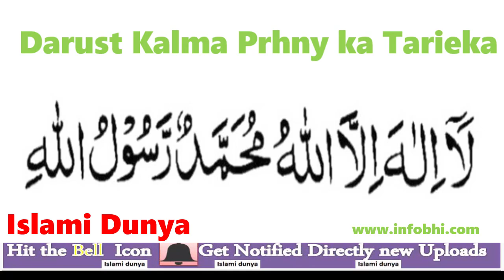Phiela kalma sharif parhny ka darust tarieka -infobhi.com islami dunya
Purpose of this video is to teach poeple how to recite Phiela kalma sharif properly with tajweed Islam dunya ki yeh effort rahi hy k logo ko Dien k baray main darust malomat farham kary us he silsily main is video main Phiela kalma sharif parhny ka darust tarieka batiya gia hy
Please khud b Phiela kalma sharif parhny ka darust tarieka sub k apna tlafuz darust karain or dosro ki b islah farmien Jazak ALLAH khair

Mazeed videos k liye

Molana tariq jameel ki video diekhny k liye diye hoiye link py click karain